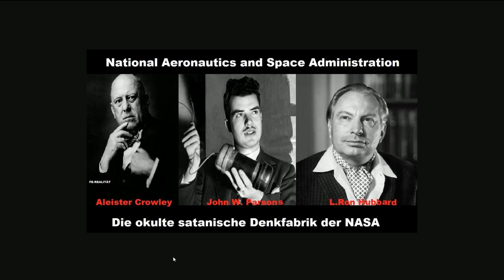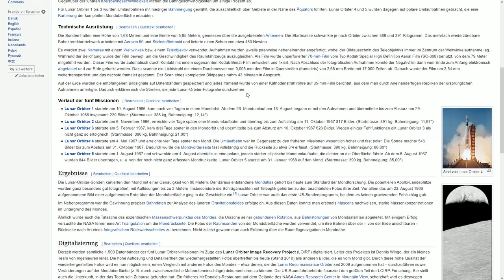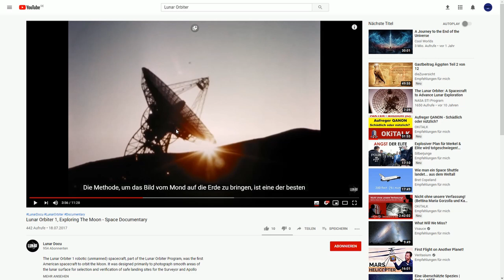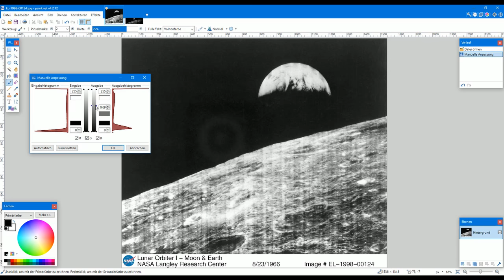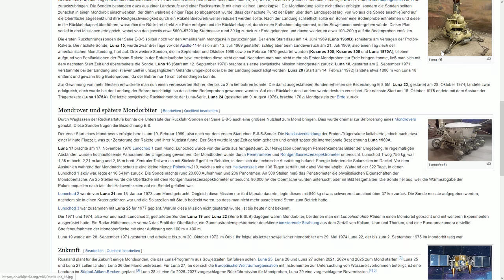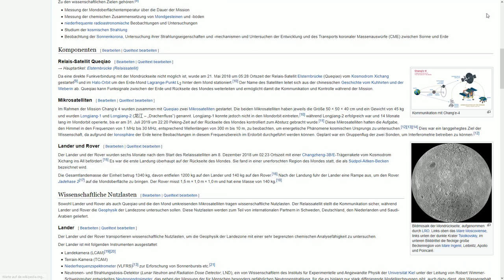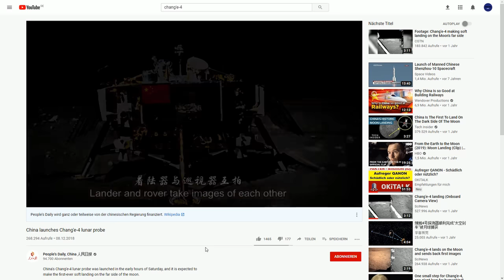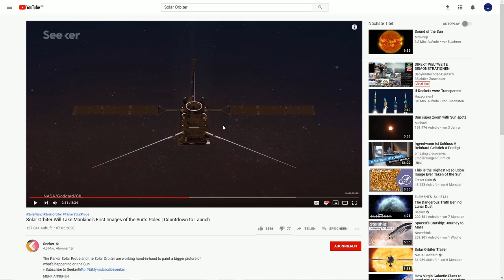Raumsonden, zum Beöhmmeln!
Die Raumsonden und ihre Phantasiereisen durch den hypothetischen Weltraum !